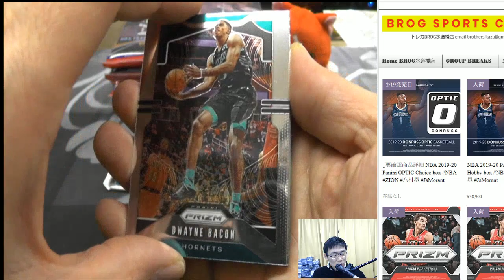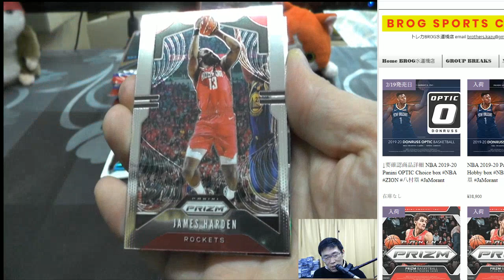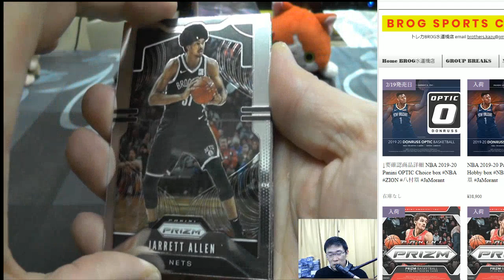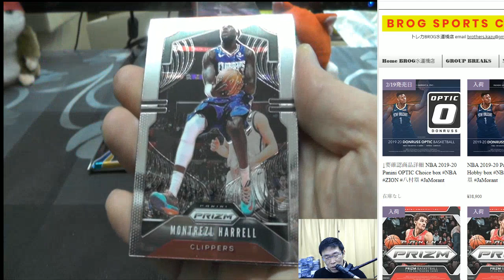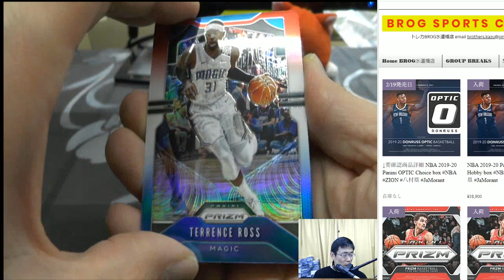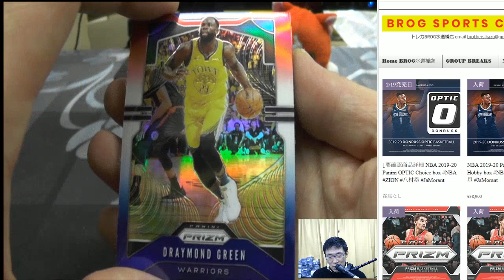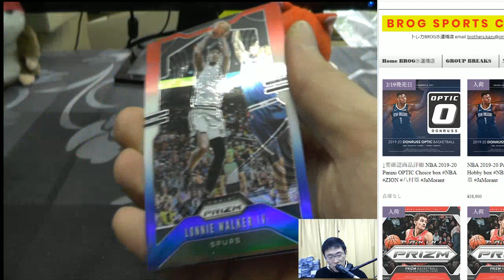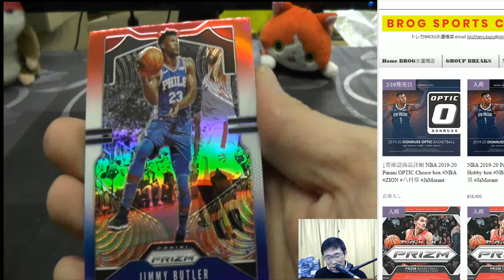Bob BGBPB NBA 19-20 PANINI PRIZM MULTI PACK BOX BREAKS BROG水道橋店 トレカ開封動画 スポーツカード